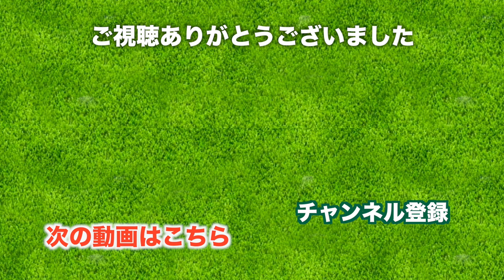こころ行きつけのゴルフショップを紹介、女子一人でぷらっと行けます【プレゼントあり】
☆ プレゼント応募フォームはこちら

オープンした3年前から大ファンの
代官山ゴルフ倶楽部に行ってきました！

コンパクトなお店ですが、こだわりのゴルフグッズが沢山あります。
他のお店では見つからない、
魅力的な商品もあるので是非行ってみてください！

♣プレゼント企画があります！

♣ringolfプレゼント企画！
代官山ゴルフ倶楽部様から豪華なプレゼントを頂きました！
応募頂いた方の中から抽選で1名様にプレゼントしちゃいます。
プレゼントの内容は動画でご覧ください。

2. 次に応募フォームへ
必要事項を記入してください。

応募〆切：4/28(金)23:59まで